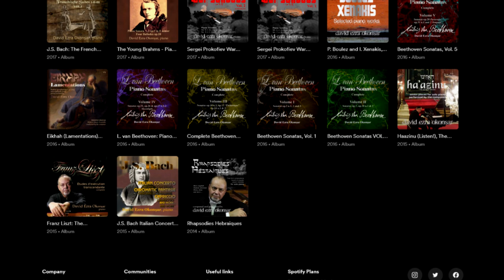A Speedy View of my Catalogue at Spotify July, 2024